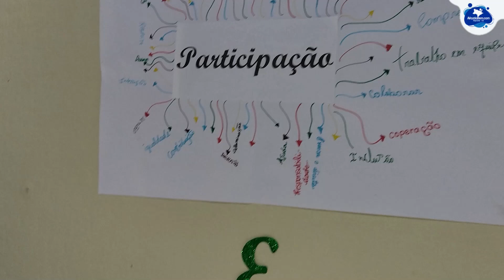Lucinalda Aquino, coordenadora pedagógica da ONG Ceacri, fala sobre a II Feira Comunitária